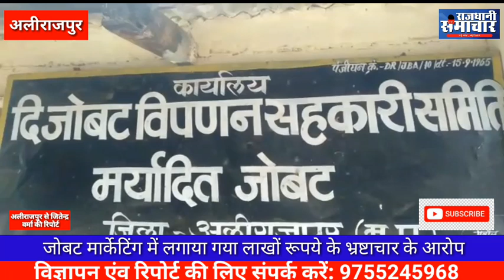अलीराजपुर ।जोबट मार्केटिंग में लगाया गया लाखों रूपये के भ्रष्टाचार के आरोप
अलीराजपुर  ll

 खबर जोबट से जहां पर
 जोबट मार्केटिंग में लगाया गया लाखों के भ्रष्टाचार के आरोप

बीते दिनों जोबट मार्केटिंग में पार्षद पति कालेखा ने संस्था
 प्रबंधक के द्वारा निर्माण कार्य एवं टेंडर प्रतिक्रिया मैं भ्रष्टाचार करने का आरोप लगाते हुए  ll

 दिनांक  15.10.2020 विपणन सहकारी समिति के अध्यक्ष महोदय से टेंडरों एवं भंगार विक्रय की जानकारी मांगी गई थी. लेकिन समिति के द्वारा जानकारी नहीं दी गई
 फिर इसकी शिकायत  संयुक्त पंजीयन महोदय इंदौर संभाग मैं शिकायत पत्र के द्वारा शिकायत की गई लेकिन वहां से भी कुछ कार्रवाई नहीं हो पाई फिर अनुविभागीय अधिकारी राजस्व को 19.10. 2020 इस भ्रष्टाचार की खबर शिकायत पत्र के द्वारा की गई लेकिन अभी तक वहां भी कुछ कार्यवाही नहीं हो पाई.

 शिकायतकर्ता का कहना यह है कि
 मार्केटिंग द्वारा भंगार विक्रय की टेंडर प्रक्रिया में धांधली करके अपने चेहते को खुलेआम लाभ पहुंचाने का आरोप लगाया ll

 वही दो से अधिक वर्षों से 20 से 30 लाख रुपए के गोडाउन. बाउंड्रीवॉल.  एवं लोहे के गेट ऐसे कई निर्माण कार्य किए गए जिसमें टेंडर्स प्रतिक्रिया की नई गई  ll
 जब के यह संस्था अर्ध शासकीय
 एवं शासन के नियमों ओ के अनुसार 2 लाख से अधिक निर्माण कार्य के टेंडर चाहे शासकीय हो या अर्ध शासकीय यह सब शासन के नियमों के अधीन है

 जब हमारे रिपोर्टर ने वहां के प्रबंधक अशोक वाणी से निर्माण कार्य  की पूछताछ की तो उनके द्वारा असंतुष्ट जवाब दिया गया और बताया गया कि शासन के द्वारा हमें कुछ सायता नहीं दी जाती है हमारी संस्था के संचालक मंडल के द्वारा  खुद निर्णय लिया जाता है निर्माण कार्य की सामग्री संस्था खरीदना पड़ता है

 वही शिकायतकर्ता का कहना यह है कि प्रबंधक द्वारा
शासन के नियमों को ताक में रखकर  वहां की चयनित समिति द्वारा कार्य एवं निर्माण किया गया है

 राजधानी समाचार से जिला चीफ ब्यूरो जितेंद्र वर्मा की रिपोर्ट